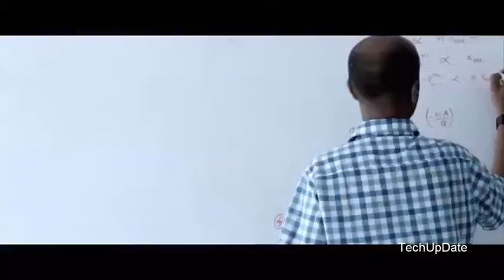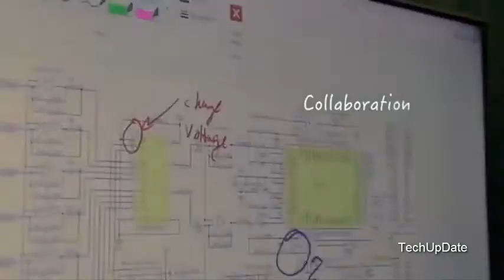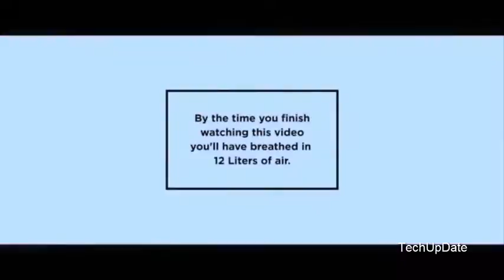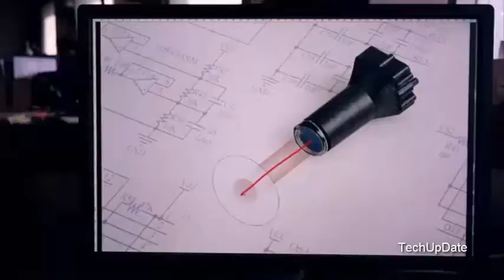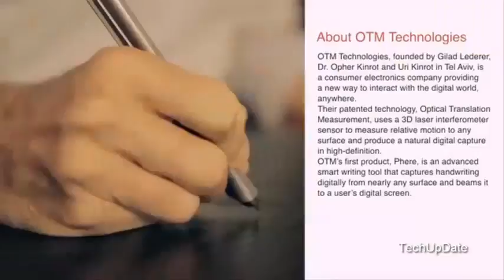5 COOL INVENTIONS YOU NEED TO SEE 2017#7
The last century saw the rise of many cool inventions that helped pave the road for many of the cool gadgets we use today .Here we present you bunch of creative and awesome new inventions and gadgets that will make your life easier .These awesome inventions  are pretty cool.

Links:

Razihel-Love-U-NCS-Release8 Crazy Bike Designs You Have To See To Believe.These are crazy Bike Inventions you need to see . Check out these 8 new bike inventions that will make you ...

The last century saw the rise of many cool inventions that helped pave the road for many of the cool gadgets we use today .Here we present you bunch of ...

1. Zore /projects/zore-a-new-generation-of-gun-storage--2#/ 2. S1 Pepper Spray Gun 3. The Gunbox ...